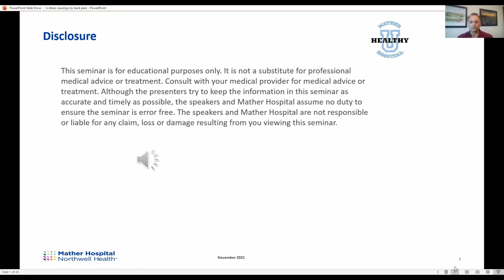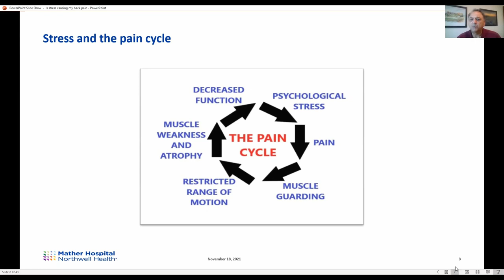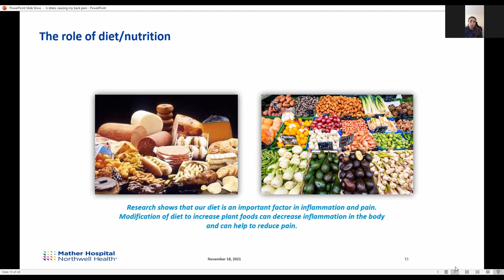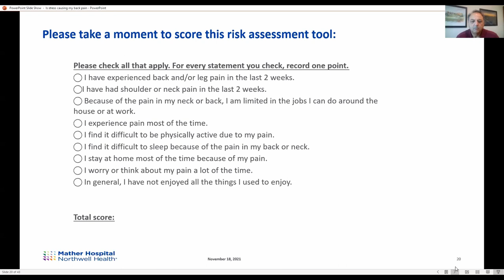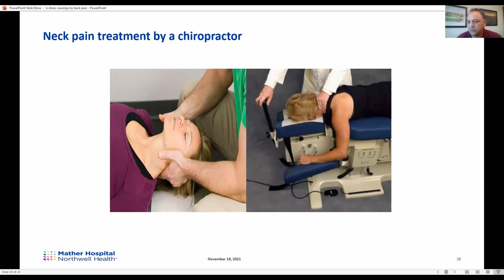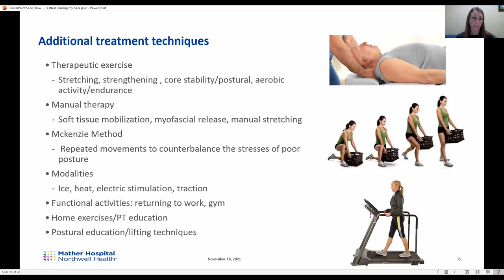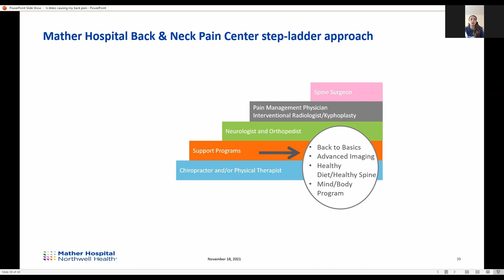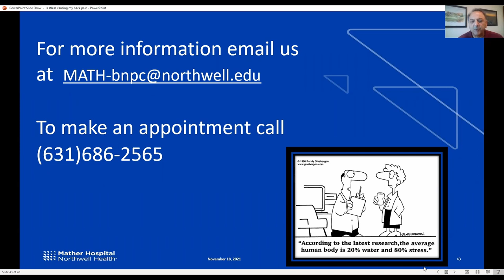HealthyU webinar series - Is stress causing your back pain? 2021